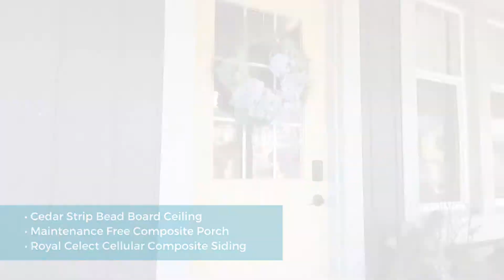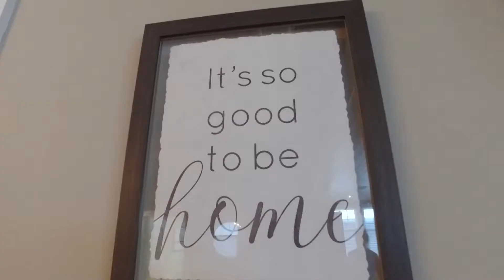A Jewel In Hamilton Beach 📍 2 Granville Ave, Hamilton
📣 Welcome to one of a kind 2 Granville Ave in the Hamilton Beach Community!

We had intended to share this beauty with you yesterday for our Genuine REALTOR® Show segment but due to a few editing snafus, we’re bringing this jewel of the beach strip to you a day late -- but like all good things, it’s worth the wait!

📍 In a neighbourhood full of a rich history, it’s so wonderful to see a beach cottage upgraded with modern finishes & a focus on energy efficiency while still capturing the character of the era.

🏡 From slate flooring to 125 year old salvaged barn wood to create a custom coffee bar & exposed beams, every tiny detail has been lovingly executed. (For a list of the over $100K in upgrades, reach out)

🗝 If you’re looking for a turn-key lakeside lifestyle, you need to check this one out!

✨ HIGHLIGHTS ✨

• 5 Bedrooms
• 2 Full Baths
• Open concept Kitchen, Dining Room & Living Room
• Cedar Strip Bead Board on custom Front Porch
• V-Groove Pine Ceilings with Built-In Speaker System
• New Broadloom
• Bright Windows (none original)
• 40 x 100’ Fenced Lot
• Maintenance free Cellulose Siding, Composite Deck/Porch, Powered Shed & Fence
• Backyard oasis with Hot Tub, raised vegetable beds, butterfly gardens
• Upgraded insulation
• Rewired throughout
• Professionally waterproofed

💁🏻 Honestly, I could go on forever… for now, watch the video, enjoy the views & tag or share with someone who you think needs to see this one!

MLS# H4072102